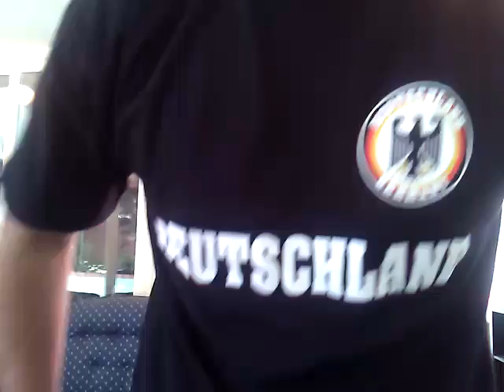Aristotle- Nichomachean Ethics 10.7.mp4